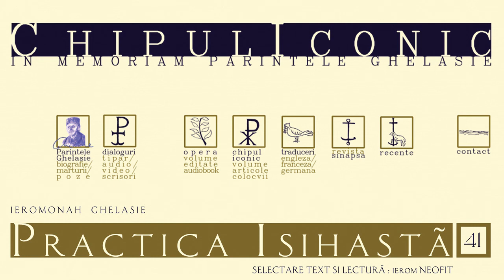Practica Isihastă – 41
Text: Ieromonah Ghelasie
Selectare text și lectură: Ieromonah Neofit